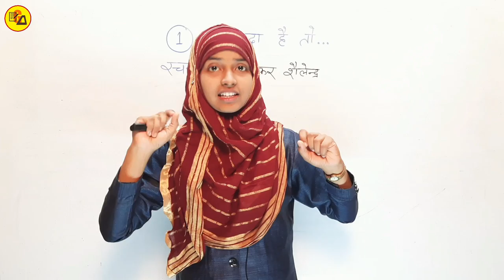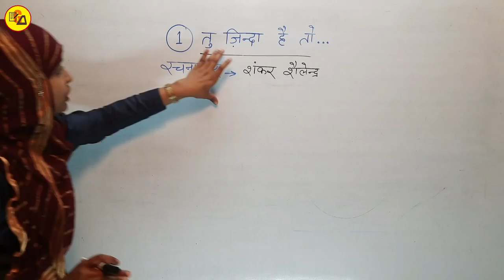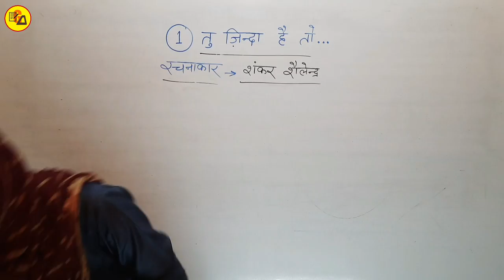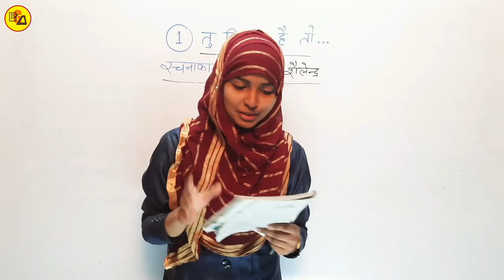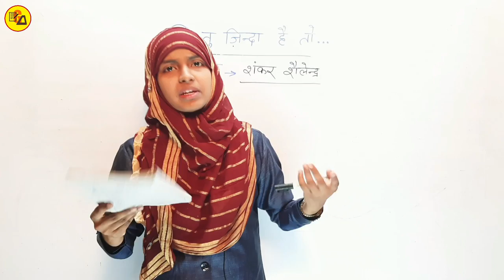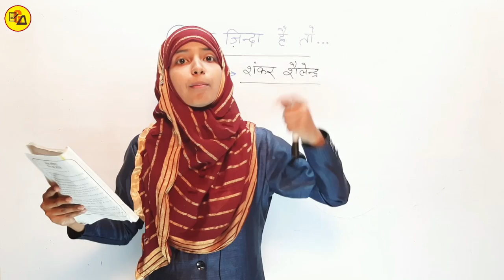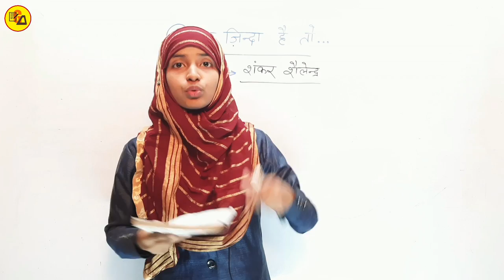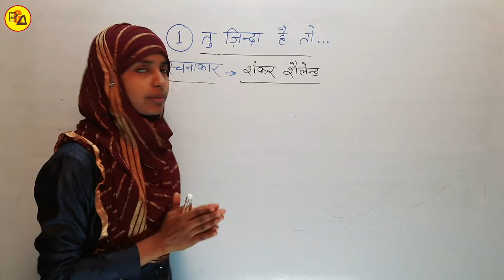Class 10th non Hindi chapter 1 | अहिंदी पाठ 1 *तू ज़िंदा है | Class 8 Hindi chapter 1 | Muskaan Mam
इस वीडियो के अंतर्गत कक्षा आठवीं के हिंदी जो कक्षा दसवीं के अहिंदी के रूप में बोर्ड परीक्षा के लिए पढ़ाई करना है, से पहली पाठ अर्थात( *तू जिंदा है तो जिंदगी की जीत में यकीन कर ), को बहुत ही अच्छे ढंग से पढ़ाया गया है l

Tu zinda Hai To zindagi Ki Jeet par
Tu zinda Hai Toh zindagi Ki jeet par yakin kar
Tu zinda Hai Toh zindagi Ki
Tu zinda Hai To
Tu zinda Hai Toh zindagi Ki jeet
Viral tu zinda hai to zindagi ki jeet me yakin kar
Trending tu zinda hai to